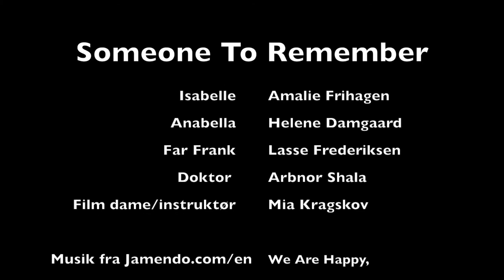"Someone to Remember" skole film